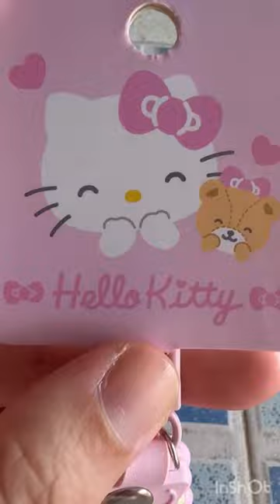keychain or can be used to decorate bags sanrio